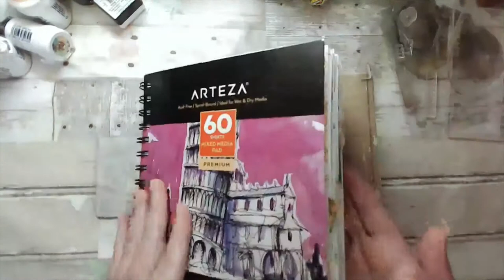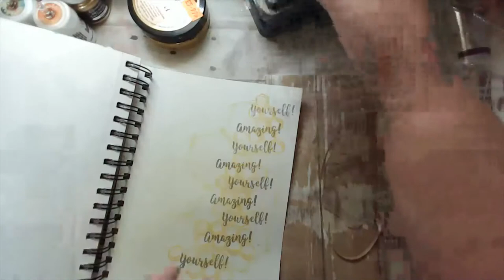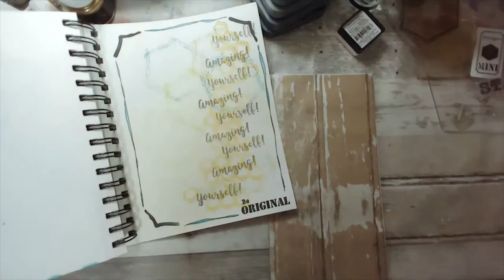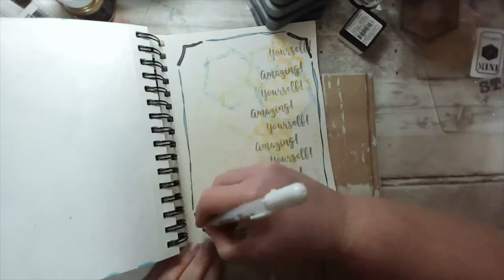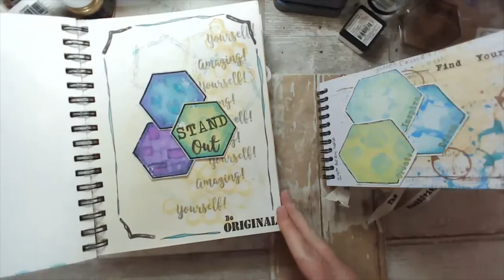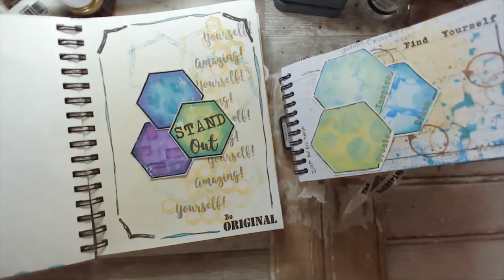Monthly Make October 2020 - Journal Page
This video was filmed live on Facebook

Join Kym from Crafty Roo Designs while she creates a beautiful journal page using the stamps from October 2020's Monthly Make Box.